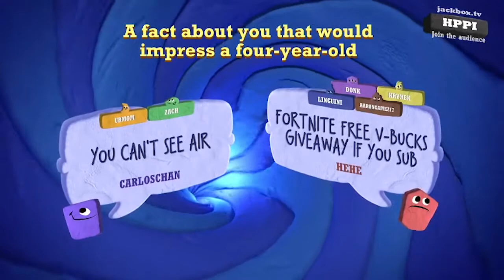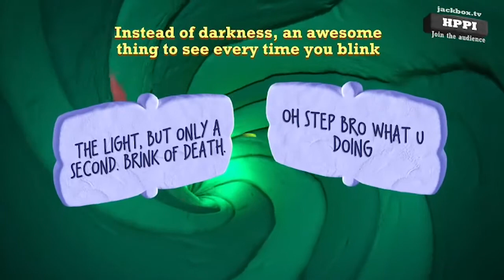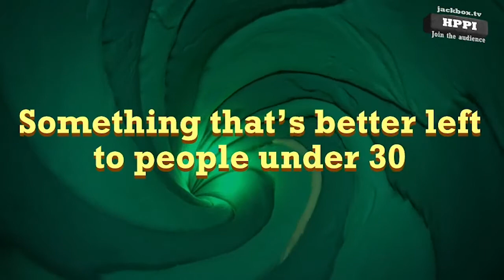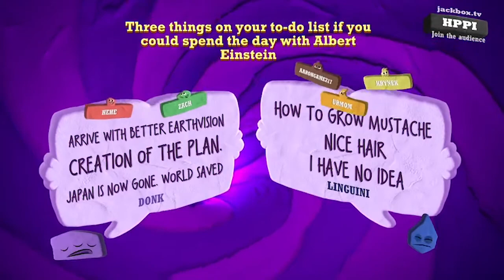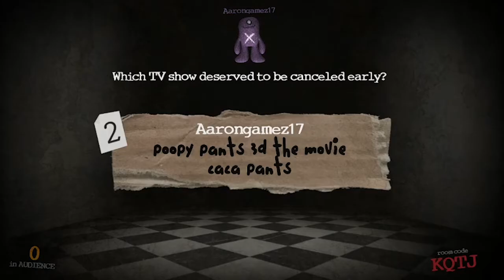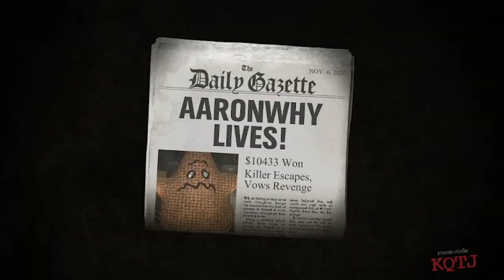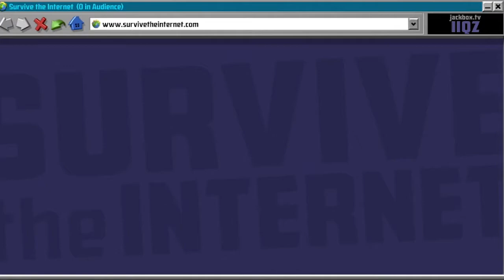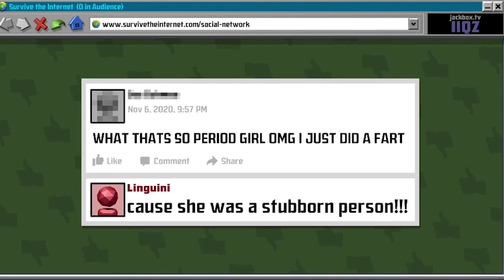Playing Jackbox with Insane Person